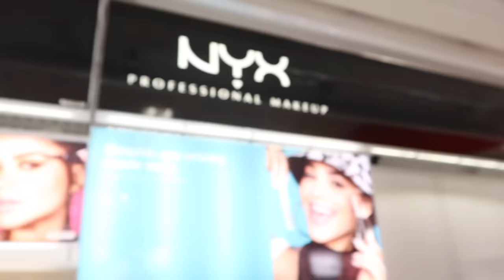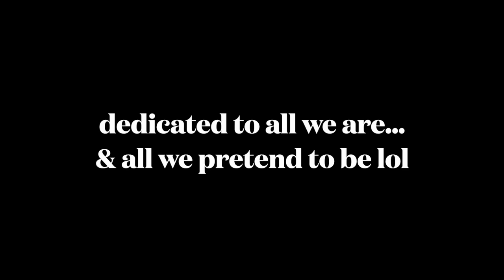Getting an *EXTREME CATFISH* Makeover at Target!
How I trick people into thinking I'm good looking...TARGET EDITION!

I am the queen of giving things a makeover - myself included! So today I am spoofing my usual get ready with me routine and spilling the tea on my beauty secrets using only products I bought at Target. From a shopping spree for cheap makeup to hair, here is how I give myself a full budget friendly catfish makeover and become hot.

...all in just one hour in the bathroom lol.

ENJOY THE EXTREME BEFORE AND AFTER! remember it's cheesy but true - REAL beauty is on the inside. looking hot is just fun :P

3,660,000 kisses!
xx
Amber :)